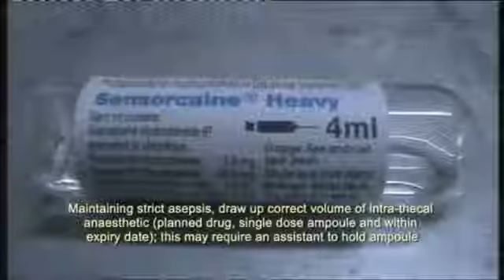Spinal Anaesthesia 4 6 YouTube